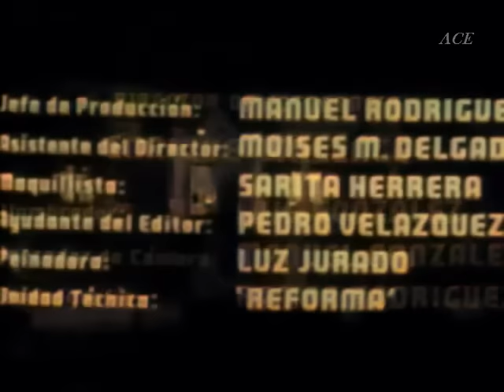Detective Peter Pérez. Pelicula completa, color. Clavillazo.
Intento de coloreó de la película: El genial detective Peter Pérez, protagonizada por José Antonio Hipólito Espino y Mora "Clavillazo". 1952.